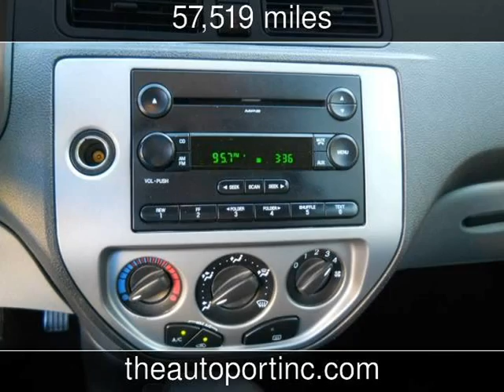2007 Ford Focus S Used Cars - Clearwater,Florida - 2013-05-09